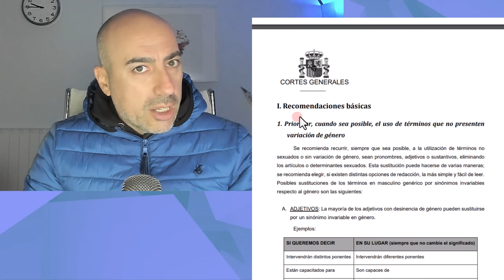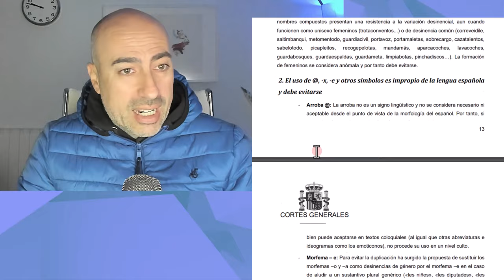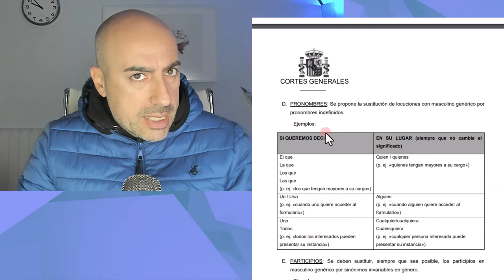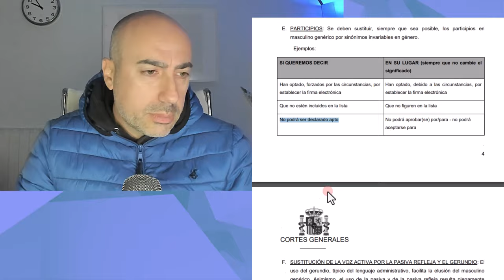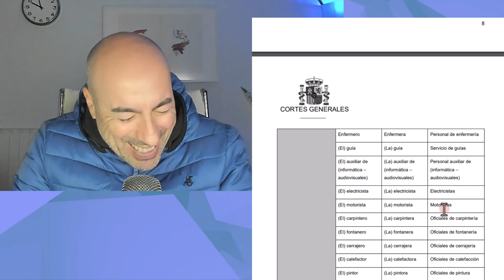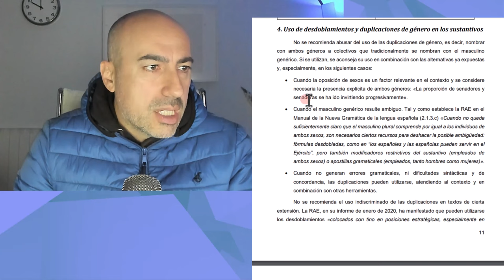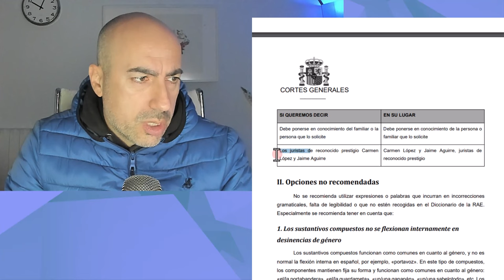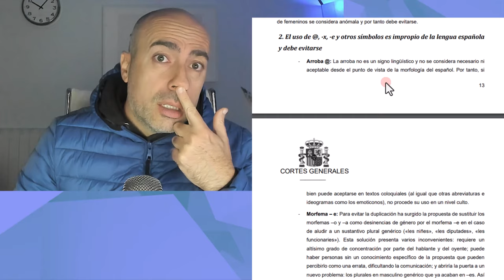📛 ADOCTRINAMIENTO INCLUSIVO 📛 GUIA 2024 DE LENGUAJE NO SEXISTA DEL GOBIERNO DE ESPAÑA